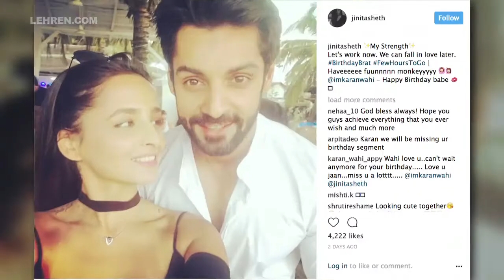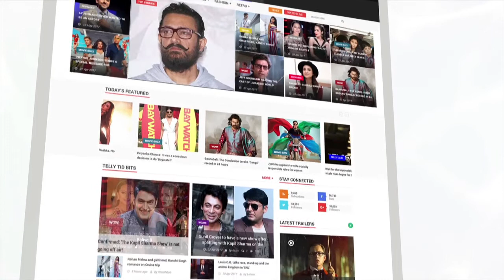Jinita Seth Adorable Love Message For Boyfriend Karan Wahi On His Birthday